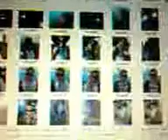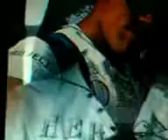FÁBIO & FABÍOLA NA BALADA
MUSICA DA BANDA NORDESTINA DESEJO DE MENINA ( TE AMO TANTÃO ASSIM Ó)